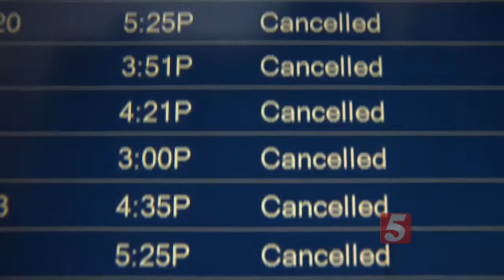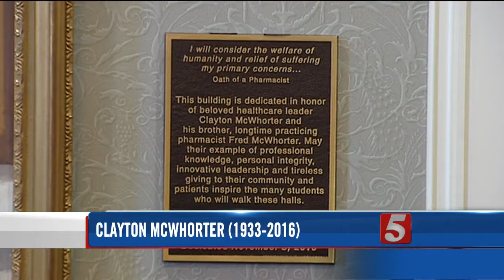Afternoon News Headlines: Monday, January 25, 2016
Here's a look at your afternoon news headlines for Monday, January 25, 2016.